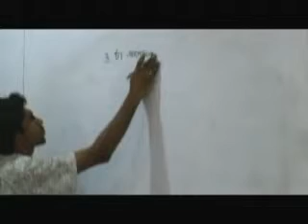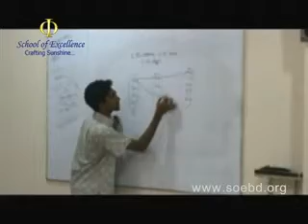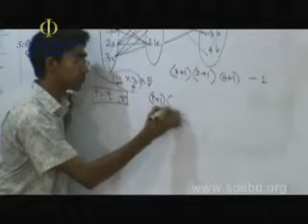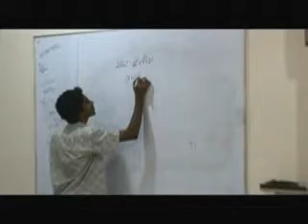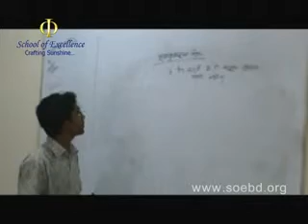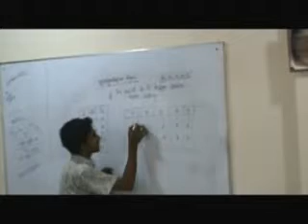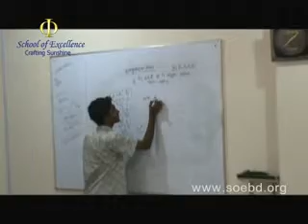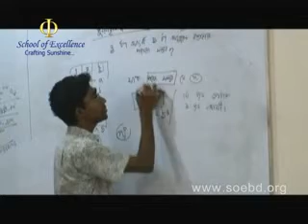20 Binnash & Shomabesh Part 7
society of the school of excellence